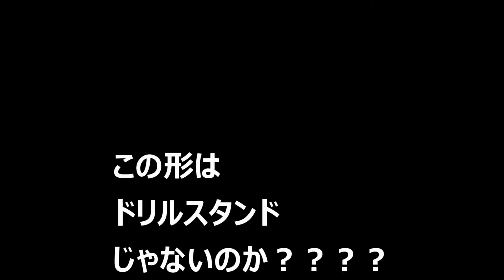菱目打ちを考えてみる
目打ちをするのにハンマーを使うのも醍醐味の一つなのでしょう
しかし、音が問題になる・・・

目打ち用のプレス機は市販されてるようですがとても高価ですね
ドリルチャックを利用した自作とかも見受けられました

(。´・ω・)ん?　チャック？
この形は　なんだか普段からよく見るものに似てるような・・・